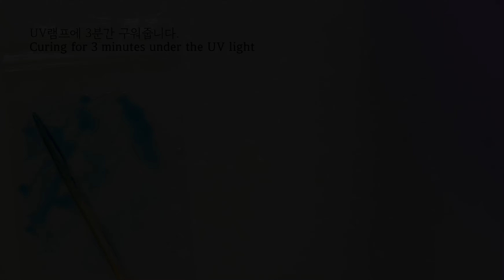[레진아트] 구름 반지 만들기 Cloud resin ring 雲レジンの作り方 UV레진 쏭메이드ssongmade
[재료 Material]
다이소 조각 접착제
UV 레진(저점도) UV Resin
반지 몰드 ring mold
핀셋 Pincette
네일 파일 Nail file
캔들 라이터 Candle lighter

* 購読してください❤